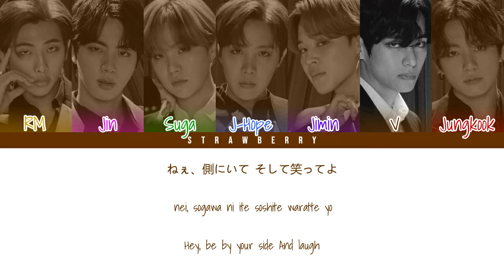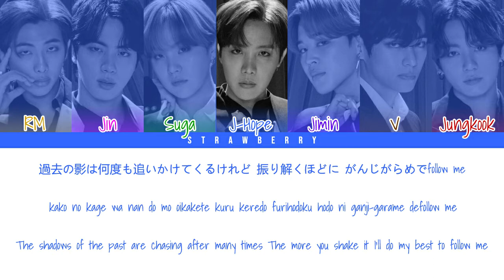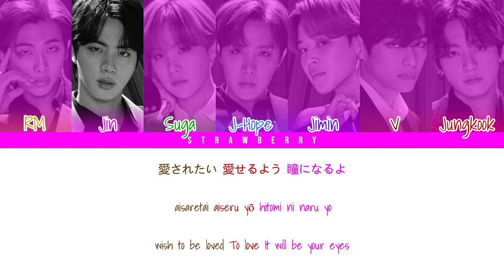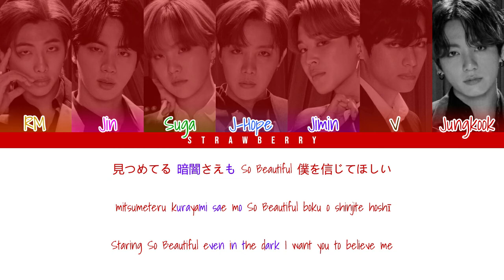BTS - Your Eyes Tell (Color Coded Lyrics Jap/Rom/Eng)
• Artist: BTS
• Song ♫: Your Eyes Tell
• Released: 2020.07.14